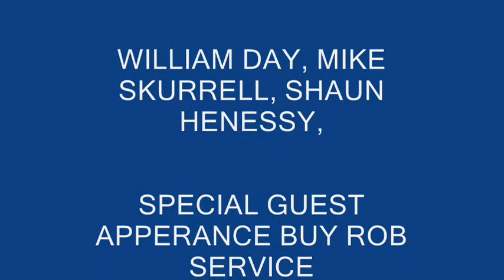Crier 2010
A Night Out In The Town Crier Pub South Woodham ferrers 2010, STARRING DEAN RENNIE, DAVE BROOK, HANNAH WEBSTER, HERB, SHAUN HENNESSY, MIKE SCURRELL, WILLIAM DAY, ROB SERVICE & THE CRIER STAFF